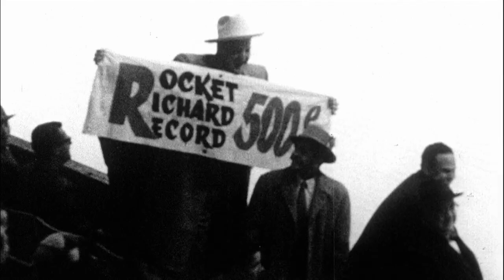Memories: Maurice 'Rocket' Richard reaches 500 goals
On October 19, 1957, Montreal Canadiens' Maurice "Rocket" Richard scored his 500th career goal, becoming the first NHL player to ever do so

Feeling social?